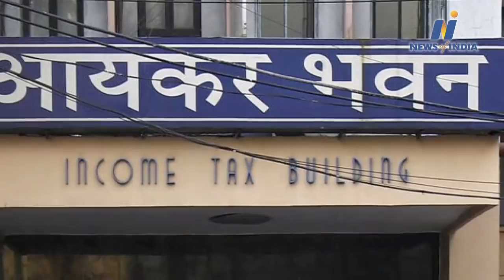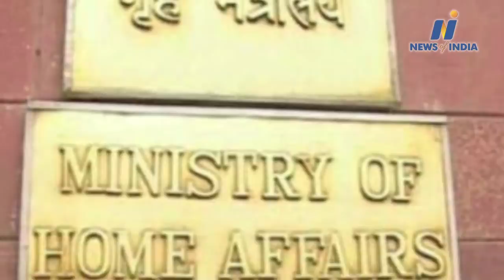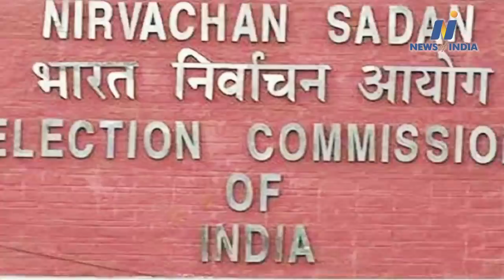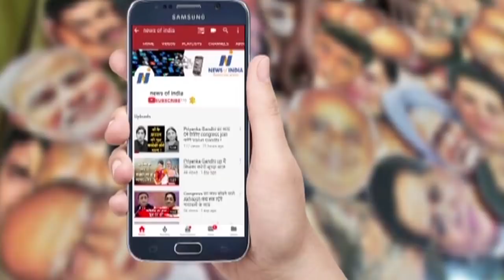watch big political news